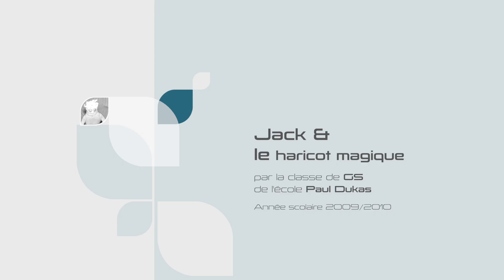Jack & le haricot magique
Jack échange sa vache contre des haricots magiques. La nuit, un énorme plant pousse jusqu’au ciel. Que trouvera Jack en haut de l’immense tige ?